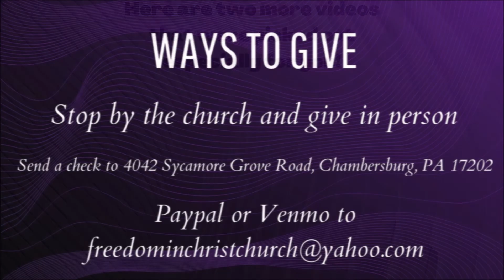9 7 22 Faith Over Feelings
Faith doesn’t have feelings, Faith only relies on the Word and God, and the promises that are made by the Lord.